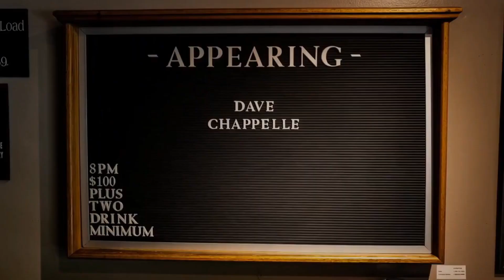Dave Chappelle on Who He is Voting for this Election & Obama Story